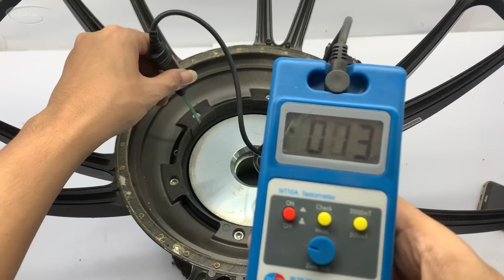Begini isinya Speaker 21 inc B&C 21SW152-8 || Speaker Review Bahan komposisi seperti ini Ternyata.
Review yang tidak biasa yaitu dengan cara di Bongkar.
Dengan ini kita bisa mempelajari isi atau sebuah komposisi sebuah Transducser Speaker.

Kali ini dengan Speaker B&C 21SW152-8
Asli buatan Italia.
Bisa juga buat teman teman membedakan barang ori dan Copyan
Semoga bermanfaat.